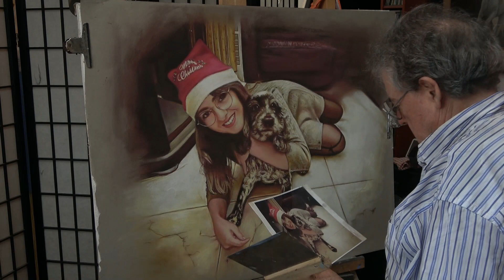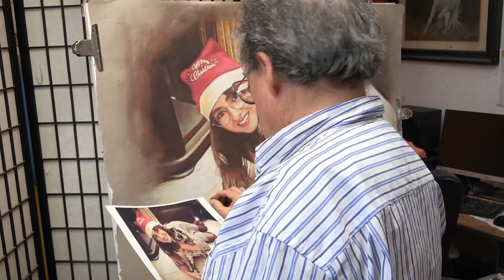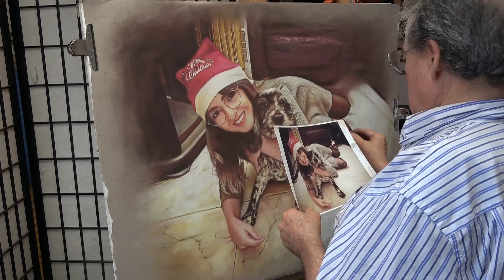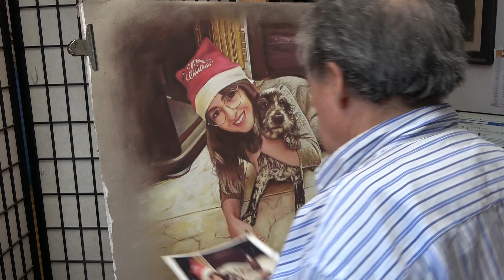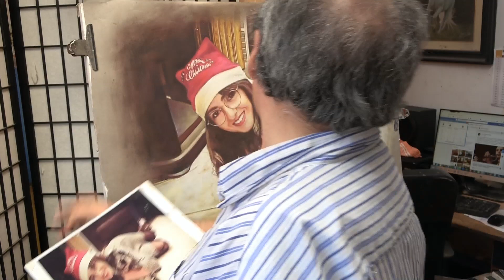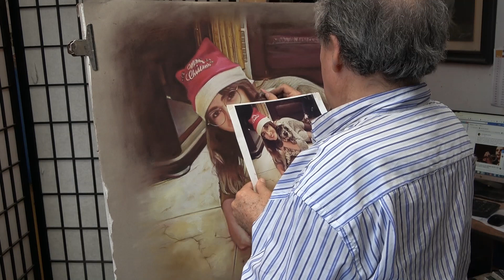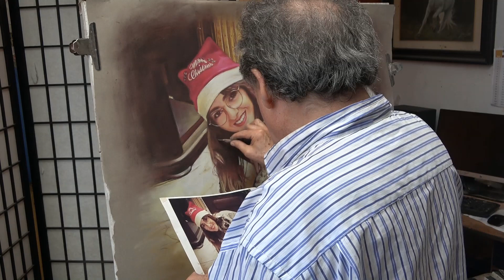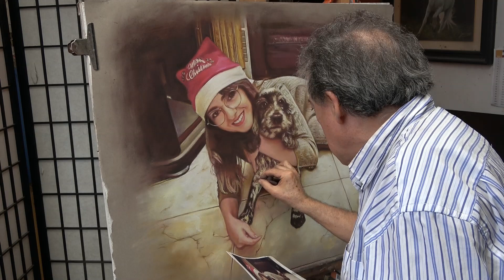Chica con perrito en pastel retoques finales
Retoques finales del retrato en pastel chica con perrito a partir de una fotografía, 92 x 73 cm.